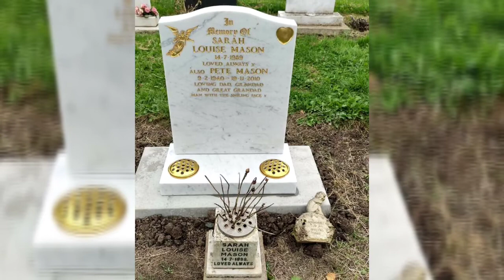John Miles - Music 🎬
Thank you John Miles for all your years of musical inspiration played out through my life's journey, God Bless you and Rest in peace ❤🐦